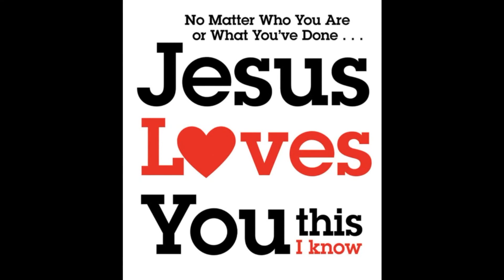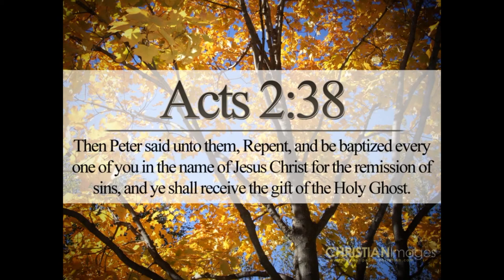The Courage to Face Hardship -- Carter Conlon